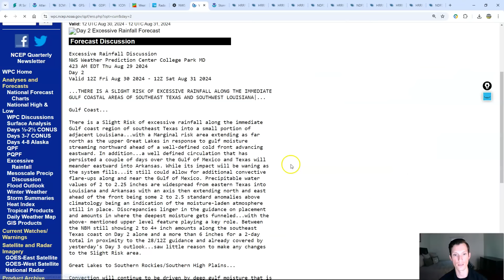Major Shift Overnight! Tropics now showing a concerning signal as we go into September… Latest info!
0:00 / Intro
2:32 / Current conditions in the Tropics
5:56 / Major shift in model guidance
14:56 / Ensemble model support
16:56 / Current conditions & alerts today
19:45 / Southeast
21:56 / Northeast
23:56 / South Central
26:26 / North Central
29:36 / Western US & Temperatures